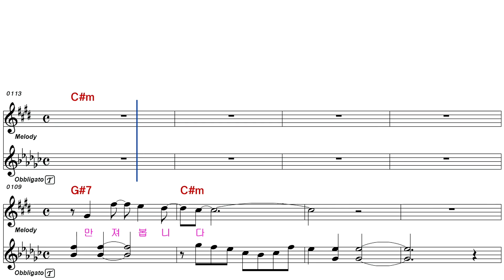문강석ㅡ추억남 만져 봅니다ㅡ남자키ㅡELF 919ㅡ29869